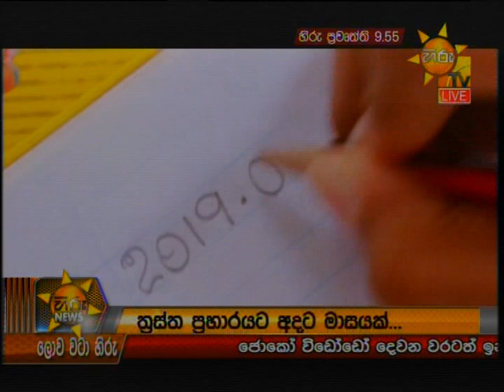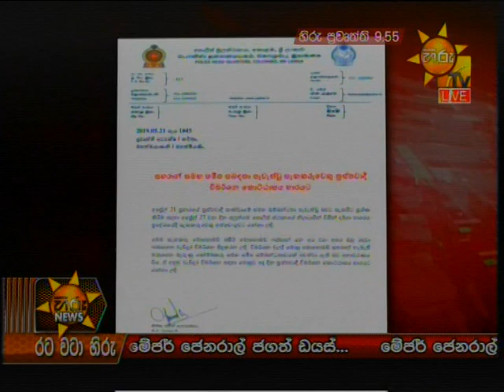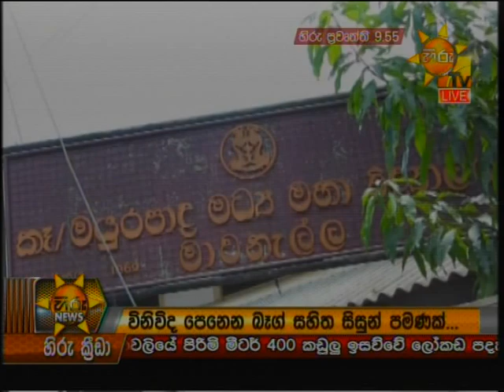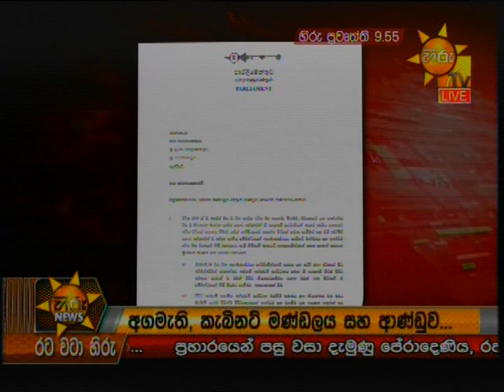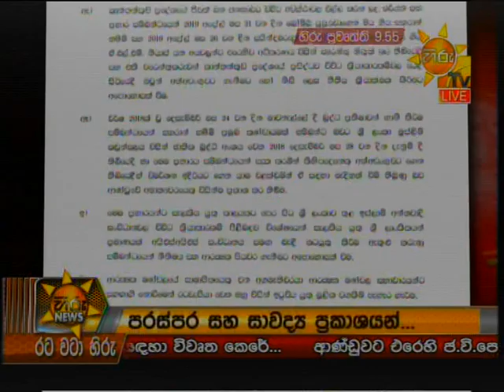Hiru News 9.55 PM | 2019-05-21